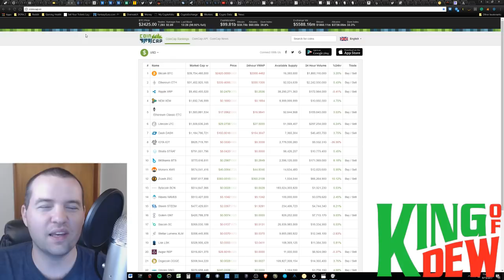Dew News - Market Update - Regulation Scare - NEM XEM Lowering Fees - SONM ICO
😃"Hi! I'm the King of Dew! Welcome to the party! On this channel, I cover the latest in cryptocurrency and blockchain technology. My followers are a community that loves to help each other out. Together we will go much further!"

📲Bitcoin: 1LuiL47vYQyp6QZrG8pP1Vh9RXCx7gF3L9
📲Dash: XsahB9c8AUwLv9q4tgreRvU5FBbptVZmnb
📲Doge: DBcmeHEfvjkdA6rE3SwhjQEuMch7Yg3YHh
📲Ethereum: 0xC1DaffCc8603Dc452708d6A8ff4d14180a398BCb
📲Golem: 0xC1DaffCc8603Dc452708d6A8ff4d14180a398BCb
📲Litecoin: LLg6b7NfqL2Z6eNwWjSEZ1iHRwfHJfBrDq
📲XEM: NDJ6ADXMXT5WY3BHLPWHNHMXVCUXOIONILJA22XB
📲ARK: AMuZVxqJD3H1fBbgzCJw4gv63NPJVdw8ro
📲GRIDCOIN: S8VH2DqQd3SMNcbzDmMzxhcnfTnXqDU2Cf
📲PIVX: DU1uttpczouprzV4nFFDSwzjKtroxwwz6W
📲1337:LVqu7uq1Z138Bt1oN8iRBkjT7S7Q8fq7y2

💖Special Thanks

🙏Everything: God
✨Inspiration to Be Great: My Loving Wife
✨Inspiration to Contribute: Crypt0